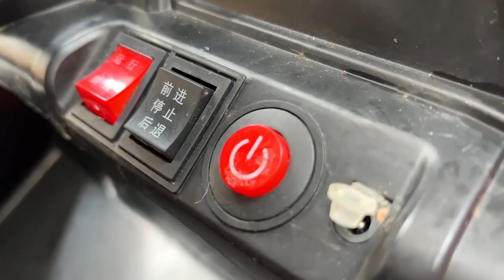My family Funny monkeys and cute moments of his wife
Hello ! well come to My family monkey
-My family dog steals Monkey cake and funny fighting